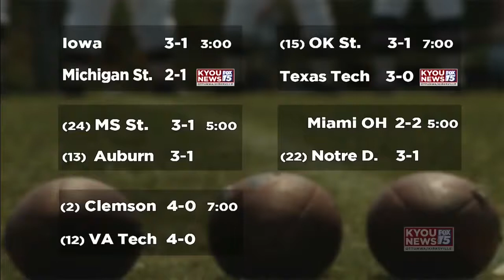KYOU NEWS Story 6 9 29 2017